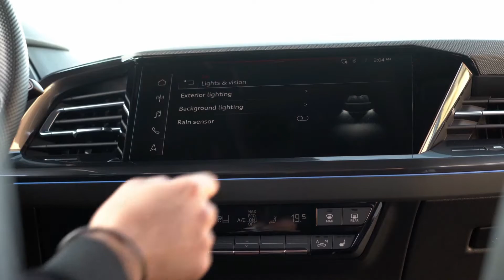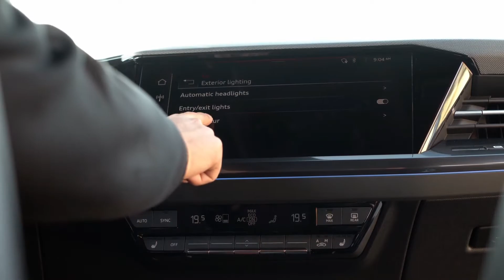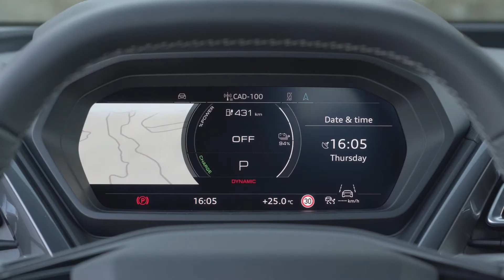2022 Audi Q4 E TRON SPORTBACK | Interior - Exterior - Driving and More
New Audi Q4 E-TRON SPORTBACK 2022

So What Is The Q4 E-Tron?
The new Q4 E-Tron will come as both a normally-shaped compact SUV and as a more swoopy Sportback, mimicking the now-common dual-pronged crossover options from BMW (X3 and X4) and Mercedes-Benz (GLC-Class and GLC-Class Coupe) in the same space. As with those offerings, the Q4 E-Trons will be mechanically identical. As such, most of their mechanical specifications are the same, but ranges and cargo capacities differ slightly. The Q4s are based on the same scalable MEB architecture as the Volkswagen ID4, but Audi says it has worked hard to make sure the two feel completely distinct.

Both Audi EVs do share similar exterior proportions, though. The ID4 and Q4 are somewhat bulbous compact EV crossovers, the major differences being the Audi's more futuristic look and slightly less friendly face. The Q4 E-Tron, as you might have guessed, slots between the subcompact Q3 and compact Q5 (though closer to the latter) in terms of size and will seat a max of five passengers.

The suspension uses a McPherson strut design up front and a five-line setup at the rear, with dampers and coil springs at all four corners—much like the ID4. Where the two differ is with Audi's optional dynamic package (which is standard on E-Tron S Line cars) that lowers the suspension and adds a variable-ratio steering system. Also included? An adaptive suspension that reads the road every five milliseconds and adapts to the way you're driving. This best of both worlds solution should result in stout handling when you want it and comfy cruising when you don't. There are also five driving modes that range between comfort, auto, efficiency, individual, and dynamic modes. You can even fully disable traction and stability control in the Q4 E-Tron if you're feeling frisky.

A battery pack is mounted underneath the Q4's floor, and the EV itself will be powered by either one or two electric motors depending on which of its three trims you pick. The lowliest Q4 is the Q4 35 E-Tron, which packs a 52-kWh battery pack. The Q4 40 and Q4 50 E-Tron Quattro models share a larger 77-kWh battery.

The rear-drive Q4 35's single motor and lower-powered battery pack also make it the weakest of the bunch. Its lone motor makes 167 hp and 228 lb-ft of torque. The Q4 40 is also rear-wheel-drive, but its motor pumps out 201 hp and the same 228 lb-ft of twisting force. The top-of-the-line Q4 50 Quattro model has two motors—one at each axle—and together they produce 295 hp and 339 lb-ft.

None of the three models have been rated by the EPA yet, but Audi has run some of the cars on Europe's World harmonized Light-duty vehicles Test Procedure, or WLTP for short. The Q4 35 E-Tron's WLTP estimated range is 221 miles while the Sportback's extra aerodynamic efficiency means it can cover 216 miles on a single charge. The most powerful Quattro model hasn't been rated by the WLTP, but the 40 model was rated at 323 miles.

It is worth noting that the WLTP standard is different to the EPA's, and tends to produce rosier figures. What that means for Americans is the Q4's EPA estimated range will most likely be lower than the WLTP number.

Q4 E-Tron Gets A Next Level Interior
Audi has gone to town with the new Q4's interior, with high-tech displays and a unique design relative to the ID4. The first of two screens is a 11.6-inch touchscreen above the center console for the infotainment and all of its associated controls. Audi is partnering with Sonos for its high quality audio systems, and the Q4s mark the first use of Sonos speakers in a production car. The second screen is the one in front of the driver that houses Audi's excellent digital instrument cluster.

There is another display that's not as obvious as the two aforementioned screens. For the Q4 E-Tron, Audi has developed a new augmented reality head-up display. Much like the unit found in the new Mercedes S-Class, the AR HUD displays key information on the car's windshield but it looks as though the information is literally hovering over the road, overlaid across the driver's view ahead. The HUD can display status info like the speed limit, directions from the navigation, and key info from the Q4's driver assist systems, of which there are many.